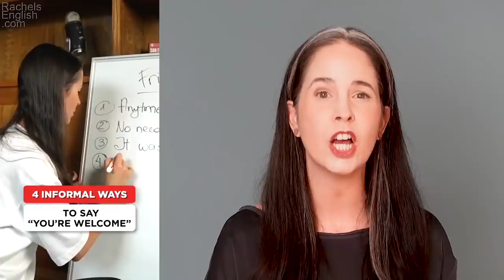Do NOT Say “It’s Hard”!! | ADVANCED English Lesson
In this advanced English lesson we’ll learn how not to say “it’s hard”. There are some many interesting alternatives! See the video on Marina's channel for 15 MORE phrases This is an advanced English lesson that is both fun and challenging. You’ll learn immediately-useful expressions and several idioms to help you sound more natural when speaking English. Learning how to speak advanced English isn’t easy. But across my channel there are some any videos to help you do just that—my entire channel is here to help you speak English more naturally and confidently. If you can master this advanced English lesson and use these phrases in daily conversation other people will definitely notice!

00:00 Introduction
00:33 It's killing me
01:07 Linguamarina
01:39 Blood, sweat and tears
01:18 A hiccup, a bump in the road, a hurdle to jump
02:59 A hiccup
03:21 A bump in the road
04:37 hard-won
04:52 It's been a slog
05:11 It's a bumpy road
06:17 It's slow going
06:52 There were some curveballs
08:09 It wasn't straightforward
08:51 It was rough
09:28 They put me through the wringer/They put me through my paces
10:39 No picnic
11:10 I'm stumped/I'm baffled
11:48 Uphill climb; Uphill battle
12:15 Uphill both ways
13:14 It's a bear
13:34 It's murder
13:58 Hell/I went to hell and back to do it
14:40 Easier said than done
15:11 Subscribe
15:29 Bonus video to my membership